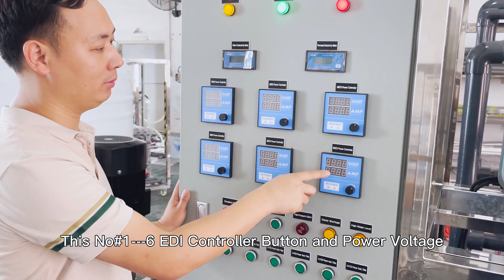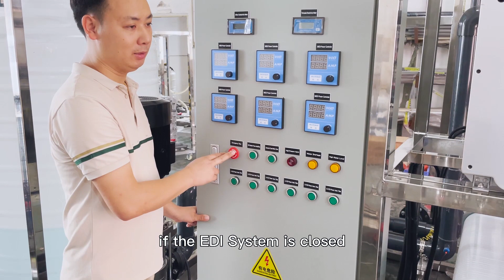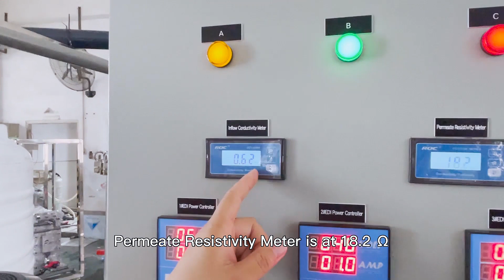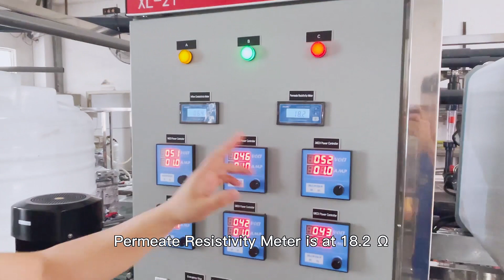30m3 per hour EDI System pure water filtration operation video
Today, we will briefly introduce the EDI Pure Water System, which will ship to Russia, with a capacity of 30m3/Hour.
It has 6 sets of 5m3/hour EDI Modular, the Maximum design flow rate can be 6m3/hour for each EDI Modular.
This is the Control Panel of this EDI System, the Indicators A, B, and C show 3 phases of input Power. If any of the indicators, not lightning, that’s means phase loss.
This input water Conductivity Meter, the right one is Permeate Resistivity Meter.
This No#1---6 EDI Controller Button and Power Voltage.

Those buttons for operating and controlling this EDI System.
 The first one is Emergency Stop; it can work as the main switch, during the working time, the button should be open; if the EDI System is closed, this button should be in an off state.
 The second button is Booster Pump, the third button is Chemical Clean Reflux Valve.
 The fourth Button is the High-Pressure Alarm,
 This input water tank Water Shortage indicator
 The clean water tank High Water Level indicator

 This Lines button is NO #1---6 EDI Controller,  Start and Stop Button.
 Firstly, open the booster pump button, then open those NO#1---6 EDI Controller buttons, and open the Main Switch. Then will automatically start running, and check the conditions, this Water Shortage Indicator on that’s meaning input water tank shortage of water, for this test we give it a high water level signal,  The Booster, and Inlet water Valve will start and run it, and the whole system will run it.

The whole EDI System treatment process is from the Booster pump to a cartridge filter and enters the 6 EDI Modulars.
We come to check the flow meters, the concentration meter is around 400L/H, Pure water flow meter design at 5—6m3/hour, and the whole EDI System Permeate Flow meter is around 35m3/hour.  The concentration flow meter is around 2.4m3/hour.
The Inlet pressure at 0.2MPa.
The Inflow Conductivity Meter is at 0.62 us/m, Permeate Resistivity Meter is at 18.2 Ω
This the controller No #1---6,  Electric Current and Voltage, normally the Electric Current set at 2—3Am, if water quality very good choose 2Am, If water quality not good choose at 2.5—3Am.
Any further questions just let us know.